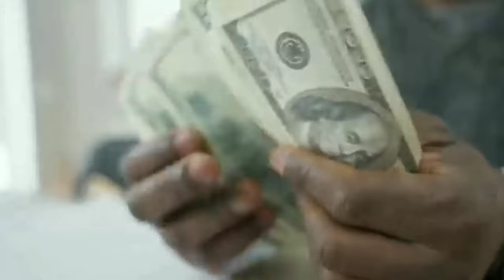✅Sindoor Lagaate Samay Aapako Kaun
✅Sindoor Lagaate Samay Aapako Kaun See Galatee Nahin Karanee Hai✅🕉A Hindi Story 2024@smridhi2

best motivational speechchanting mantras
everyday makeup
goddess lakshmi
lipstick
motivational quotes